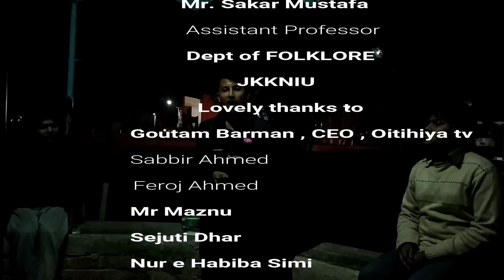Ahmad Chafa's ekti probin boter kachhe prarthona by jafour joynal@JKKNIU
This speech event was held in CHARYACHARCHA's weekly lit conversation program. Mr Sakar Mustafa , asst. professor of dept of FOLKLORE, JKKNIU is the arranger of this platform. More than one year, it is being continued. On 30 janu 2019 , Mr Jafour Joynal & Mr Maznu presented their valuable speeches about synopsis of two different topics. this video presents the first topic.